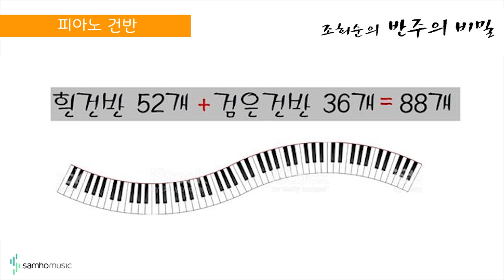조희순의 반주의 비밀 1권) 피아노 건반 삼호뮤직 출판사 [조희순 교수|JOY쌤]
이번 영상은 새로 나온 '반주의 비밀' 1권에 수록된 "피아노 건반" 라는 곡입니다!